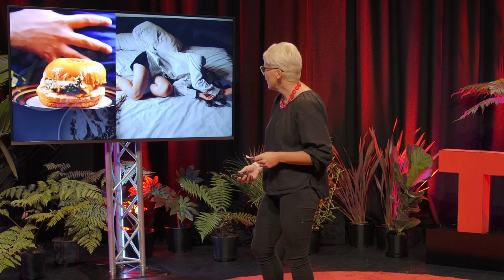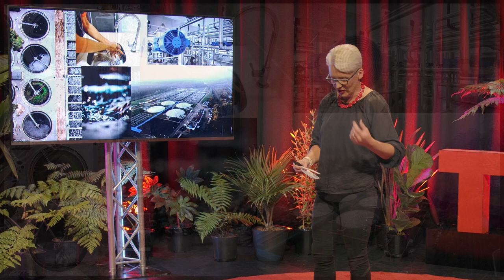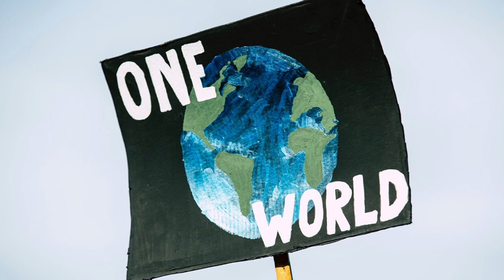Foodborne Illnesses: The Solution is Prevention | Cath McLeod | TEDxNelson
With the human population on the rise, the need to produce enough food to feed the world, and the safety of that food, is an increasingly important topic. Cath has dedicated her career to Food Safety research and her talk highlights how climate change and population increases will not only impact our ability to produce food, but also exposes the potential vulnerabilities associated with the safety of our food supply.   Cath is the Chief Science Officer at Cawthron Institute here in Nelson and has previously held diverse roles within the regulatory, scientific and food industry sectors.

Her recent positions include Director of the New Zealand Food Safety Science and Research Centre, where she was pivotal in increasing collaboration on food safety issues across Aotearoa, and Director of the consultancy company Seafood Safety Assessment Ltd, where she focused on providing food safety and market access advice to primary producing industries, retailers and government.

Cath’s qualifications include an MSc on marine biotoxins in shellfish and a PhD on foodborne viruses from Victoria University of Wellington, giving her an overarching perspective on two major human food safety issues. This talk was given at a TEDx event using the TED conference format but independently organized by a local community.